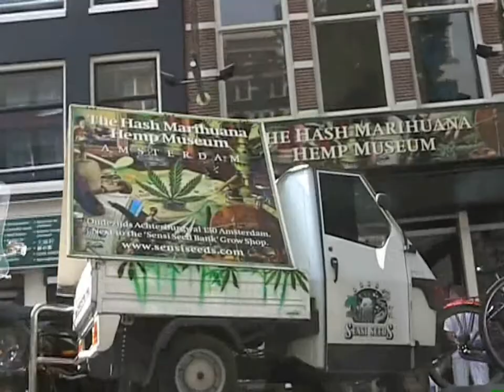grachtentour amsterdam deel 2